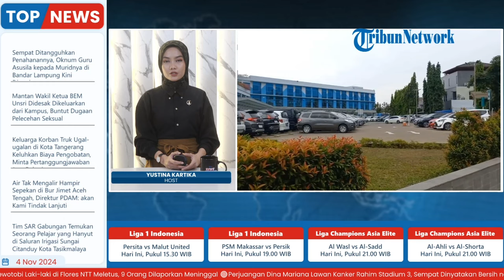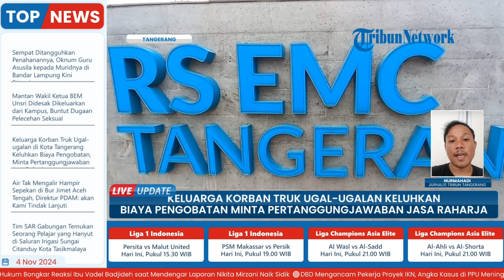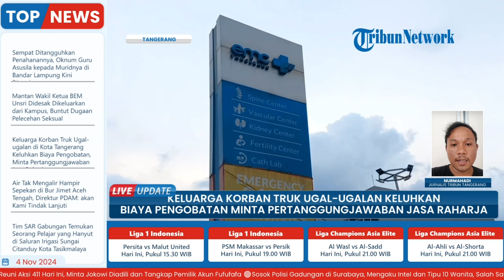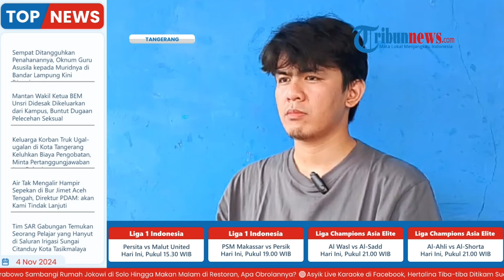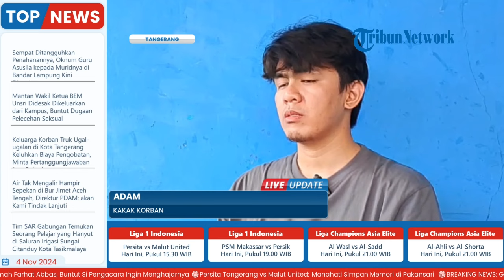Keluarga Korban Truk Ugal-ugalan Tangerang Tak Sanggup Biayai Berobat di EMC, Desak Jasa Raharja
Laporan wartawan, Tribun Tangerang - Nurmahadi
TRIBUN-VIDEO.COM- Keluarga korban insiden truk wing box yang ugal-ugalan di Kota Tangerang, mengeluhkan biaya pengobatan.

Diketahui, salah satu korban bernama Desiana Azzahra, masih menjalani perawatan intensif di Rumah Sakit EMC, Kota Tangerang, pada Sabtu (2/11/2024).

Kakak korban, Adam mengatakan keluarga masih belum bertemu dengan pihak Jasa Raharja, untuk menanyakan soal biaya pengobatan.

Padahal kata dia, biaya rumah sakit yang disodorkan kepada keluarga, terbilang cukup mahal.(*)

Program: Live Update
Host: Yustina Kartika Gati
Editor Video : Rifqi Khusain
Uploader: